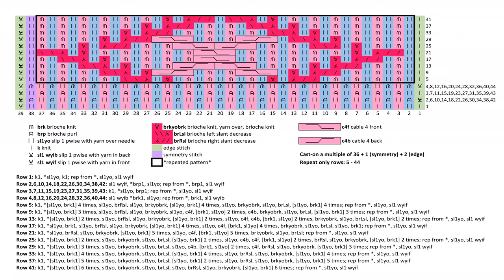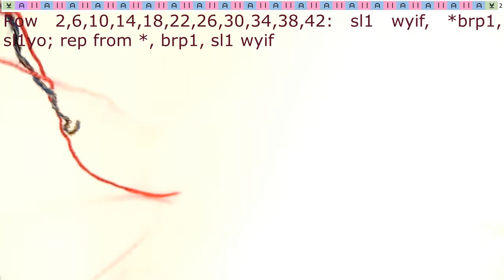Brioche knitting *Center cable* knitting patterns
YARN:
1) 2) DK yarn (don't have the label)
NEEDLES:
2.5 mm - US 1 1/2